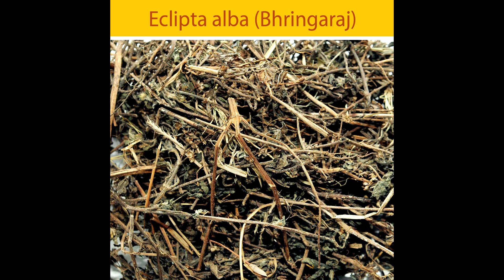सिर्फ 5 दिन इस नुस्खे को करने से लम्बे होते बाल देखकर चक्कर खा जाओगे || 5 Days Long Hair Challenge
दोस्तों आज की इस वीडियो में मैं आपसे बात करूँगा की सिर्फ 5 दिन इस नुस्खे को करने से लम्बे होते बाल देखकर चक्कर खा जाओगे इसके लिए इस वीडियो को देखना होगा इसके लिए इस लिंक पर क्लिक करें

CLICK HERE ON THIS LINK FOR WEBSITE, MARKETING ADVERTISEMENT AND DIGITAL SUPPORT